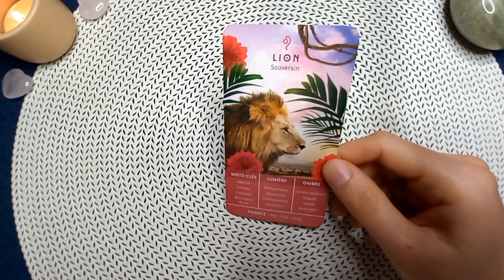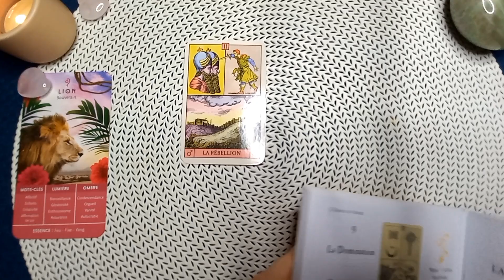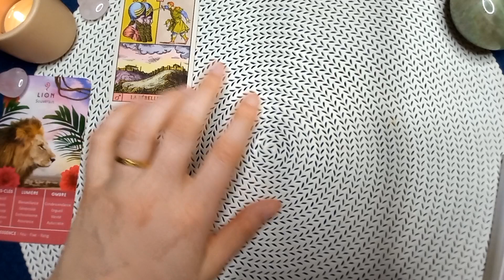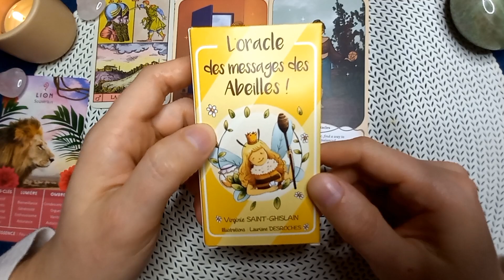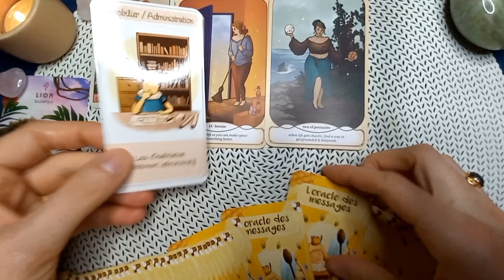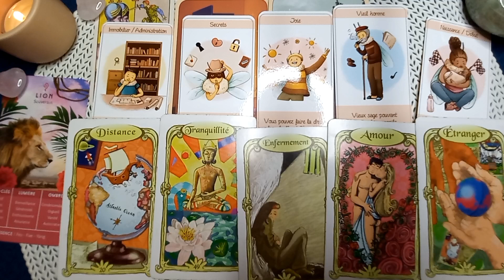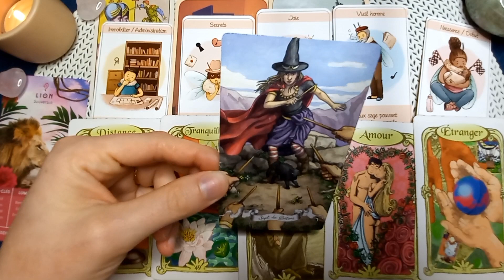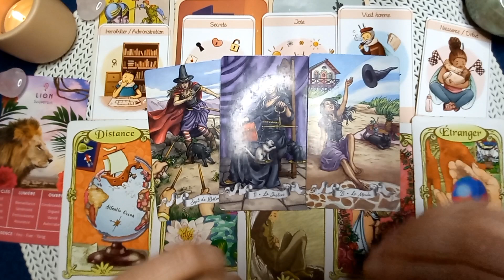LION ♌️ Votre printemps 2024 + soin énergétique à la fin.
edui